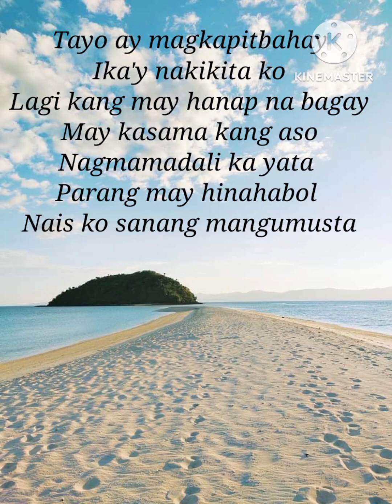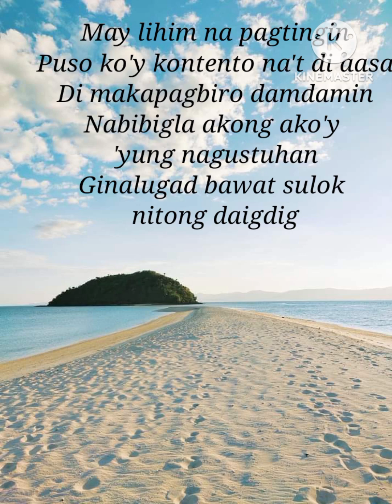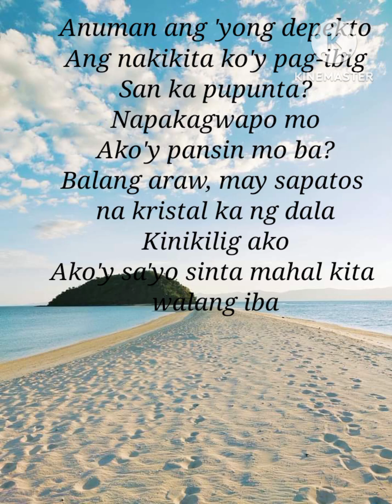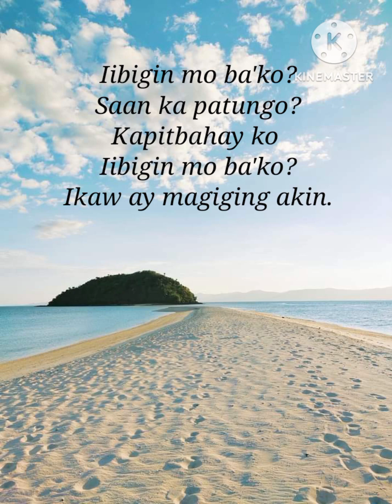En La Puerta De Al Lado Laura Pausini Tagalog Version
Tayo ay magkapitbahay
Ika'y nakikita ko
Lagi kang may hanap na bagay
May kasama kang aso
Nagmamadali ka yata
Parang may hinahabol
Nais ko sanang mangumusta
San ka pupunta?
Napakagwapo mo
Ako'y pansin moba?
Balang araw, may bulaklak
na rosas ka ng dala
Hindi na bale na
Pagkat nandyan ka na't gusto kita
Liligawan mo ba'ko?
Liligawan mo ba'ko?
May lihim na pagtingin
Puso ko'y kontento na't di aasa
Di makapagbiro damdamin
Nabibigla akong ako'y 'yung nagustuhan
Ginalugad bawat sulok nitong daigdig
San ka pupunta?
Napakagwapo mo
Ako'y pansin mo ba?
Balang araw, may regalo't may oras nakalaan
Gusto kitang hagkan
Ika'y aantayin,  aangkinin,  mamahalin
Lulukohin mo ba'ko?
Bubolahin mo ba'ko?
Anuman ang 'yong depekto
Ang nakikita ko'y pag-ibig
San ka pupunta?
Napakagwapo mo
Balang araw, may sapatos na kristal ka ng dala
Kinikilig ako
Ako'y sa'yo sinta mahal kita walang iba.
Iibigin mo ba'ko?
Saan ka ba patungo?
Kapitbahay ko
Iibigin mo ba'ko?
Ikaw ay magiging akin.